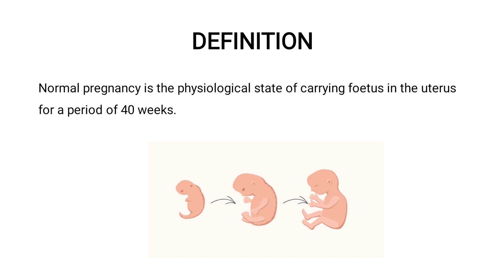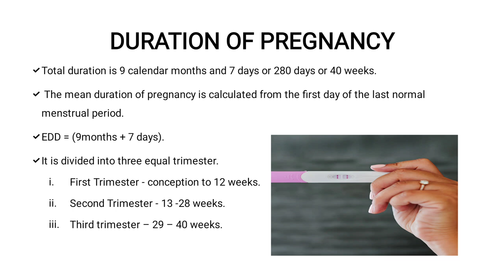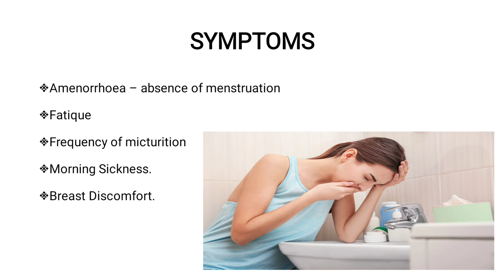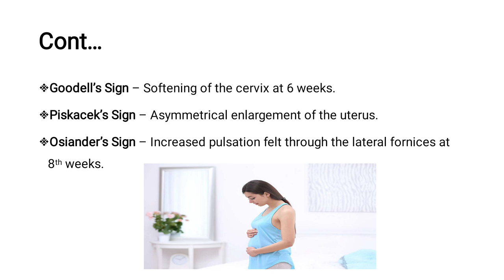Normal Pregnancy # First Trimester sign and symptoms # Amenorrhoea# Chadwick signs# Goodell's sign#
Normal Pregnancy # First Trimester sign and symptoms # Amenorrhoea# Chadwick signs# Goodell's sign# Montogomery tubercles# Breast discomfort # Colostrum# Morning Sickness# Osiander sign